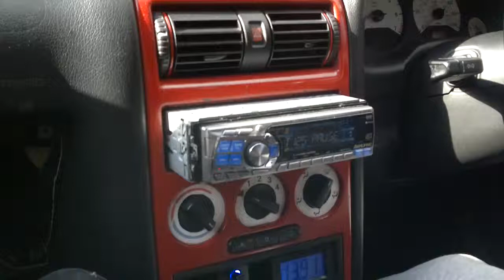AA mayhem 18" vauxhall astra .mp4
another video of the system